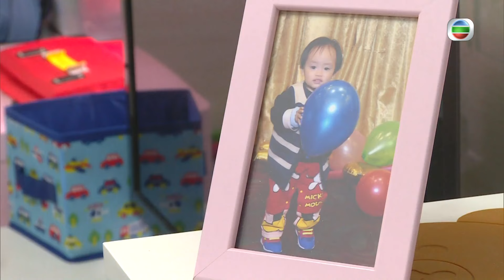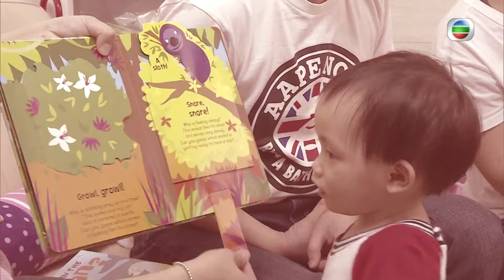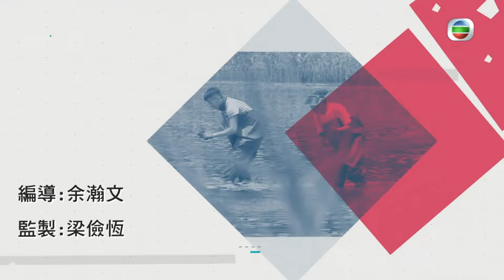大埔農莊、防止虐待兒童會－體會「簡單快樂」 | 香港遊樂團 #13 | 江欣燕、吳家樂、胡諾言、梁嘉琪、滕麗名 | 粵語中字 | TVB 2017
《香港遊樂團》最後一次出動，主持江欣燕、吳家樂、滕麗名、梁嘉琪、胡諾言分別到訪大埔的農莊、防止虐待兒童會，繼續發揮「玩住幫，幫住玩」的助人精神。 香港農業式微，光景不再，主持與歷史教師朱耀光及一眾中學生到大埔，聽明哥、明嫂這兩位「農業活字典」口述歷史，分享珍貴農耕生活經驗。欣欣好奇提問後，驚悉從前「有機肥」的來源；明哥又展示一雙具「身份象徵」的「鞋」。明哥、明嫂演繹「鄉下情歌」，主持即來一場「Freestyle」，展現「驚人唱腔」。 胡仔帶同女兒胡芷悠(Jacey)下田，親自採收珠豆，並由明哥教授作物「留種」的方法。胡仔、嘉琪向學生「請教」翻土及灌溉技巧，享受耕作，賺取城市生活外的寶貴經驗。 家樂、阿滕到防止虐待兒童會，聽註冊社工吳偉僑講解後，即化身「大細路」，與小朋友玩遊戲，體會小朋友世界的「簡單快樂」。劉氏夫婦剛添了兒子，喜得義工祥哥、祥嫂定期家訪，並傳授照顧嬰兒的技巧。主持隨註冊社工杜凱琳到訪黎氏夫婦的家，了解受助者的情況，「家樂爸爸」隨即分享其「育兒經驗」。

主持: 江欣燕、吳家樂、胡諾言、梁嘉琪、滕麗名